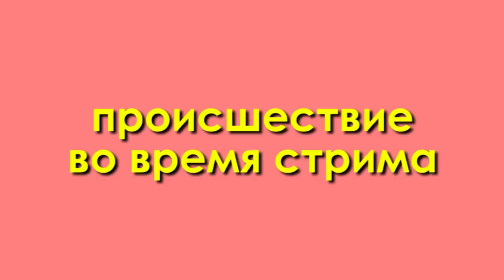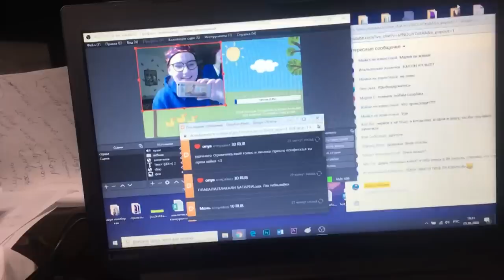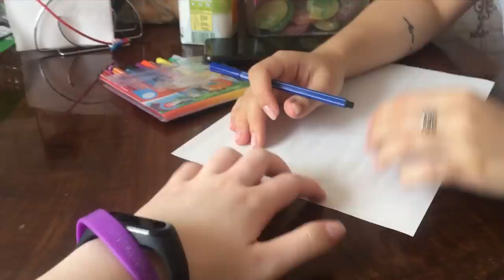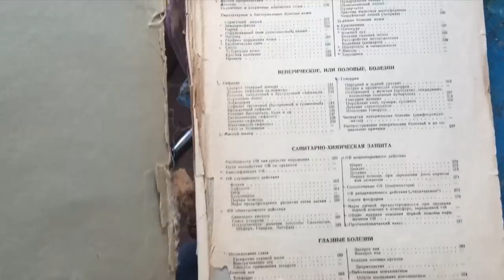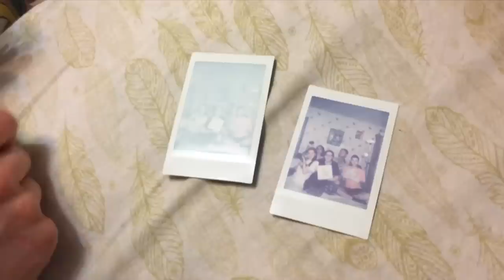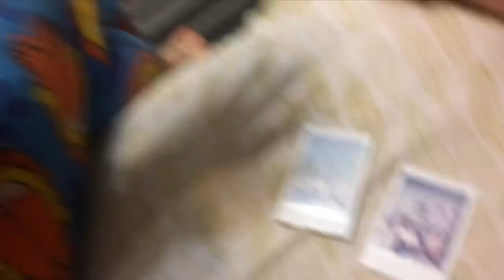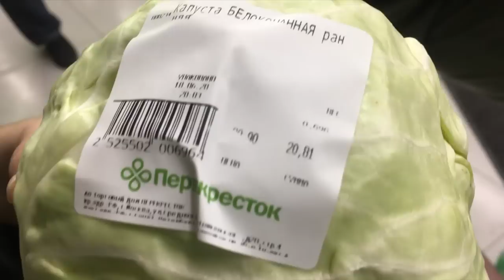НЕОЖИДАННАЯ НАХОДКА\ ПРОИСШЕСТВИЕ НА СТРИМЕ \ МОЯ НОВАЯ ПРИЧЕСКА\ моменты жизни за июнь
⬇️ РАЗВЕРНИ ПОЛНОСТЬЮ  ⬇️
⭐ПОДДЕРЖИ МОИ СТАРАНИЯ⭐

🎧Музыка из видео:
Non_Piu_Andrai

❓FAQ
📸 АППАРАТУРА :

Ты супер!💚
Очередная серия за июнь моментов жизни. На этот раз будет супер насыщенный выпуск, где мы расскажем о происшествии во время стрима, Сашином дне рождении, день России, о гостях из Москвы и моей новой прически. А сейчас, садись поудобней и погнали смотреть моменты жизни за июнь.